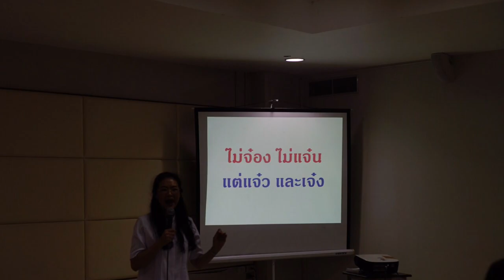"ชี้แจงแถลงธรรม" กัลยาณมิตรฯ รุ่น 2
คนวัด ผู้นำบุญ และเจ้าภาพวัดของเรา เข้าใจและยึดหลักธรรมคำสอนเป็นที่ตั้ง แต่พบว่ามีเพียงบางคนเท่านั้นที่สามารถเปลี่ยนหลักธรรมให้เป็นคำอธิบายง่าย ๆ

หลักสูตร "การจับประเด็น การตีความ เพื่อการสื่อสารธรรมะ"
เป็นหลักสูตรเพื่อพัฒนาศักยภาพของท่านไปอีกระดับ ให้เหมาะสม
กับยุคเผยแผ่ที่เริ่มดำเนินการไปของคนวัดเรา...

มาพัฒนาศักยภาพ เพื่อเตรียมพร้อมในการปฏิบัติหน้าที่เผยแผ่แนวทางใหม่ให้กับคนทั่วโลก

ในวันอาทิตย์ที่ 12 พฤษภาคม 2562
ที่ห้อง V-Peace 5 เวลา 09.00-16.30 น.

อย่าพลาด! การพัฒนาความสามารถของกัลยาณมิตร ในการเผยแผ่ธรรมให้คนทั่วโลกเข้าใจบุญใหญ่รอคอยท่านอยู่นะคะ...